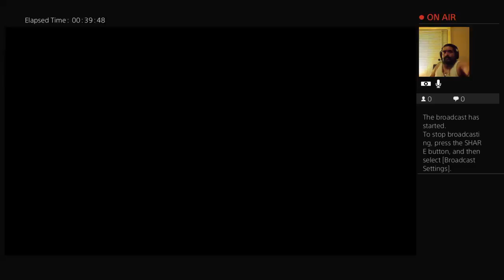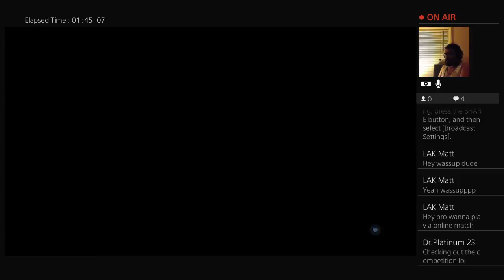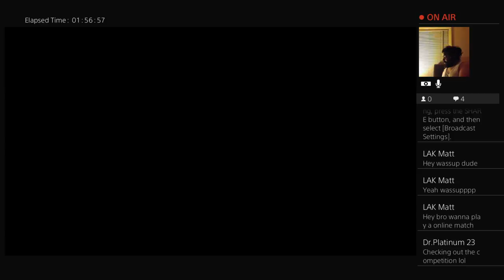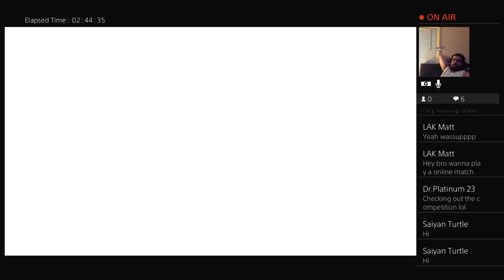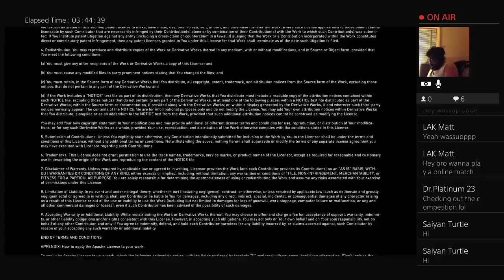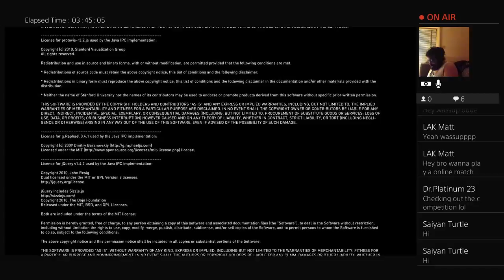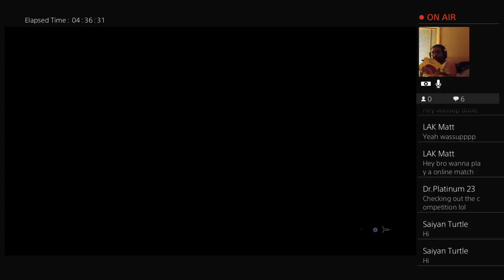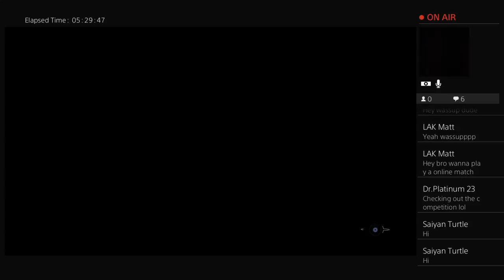zaybonzay9 aka ImSancho aka Da Ghetto Gamer Rated M